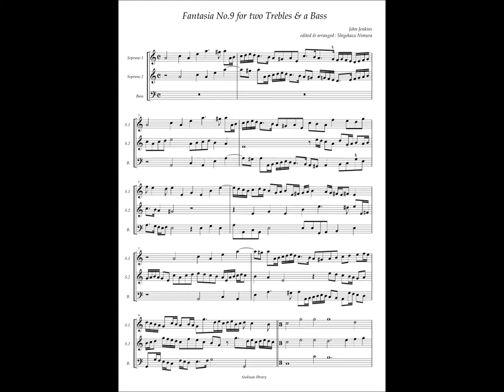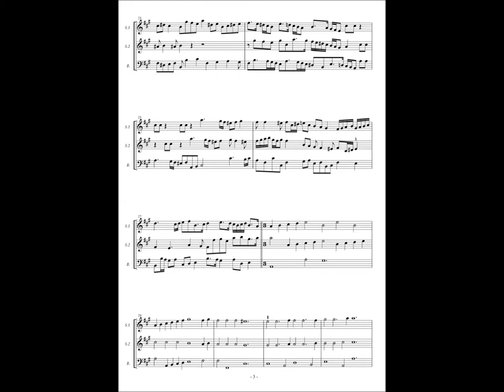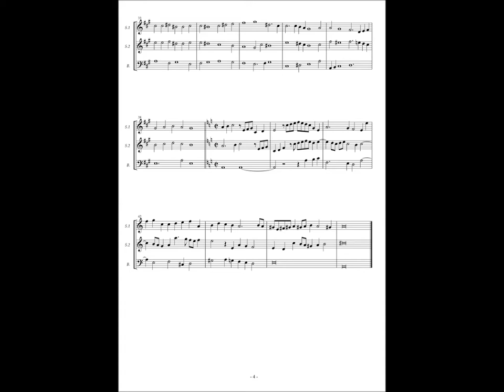John Jenkins, Fantasia for two Trebles & a Bass No.9